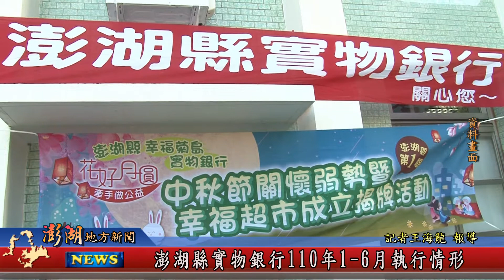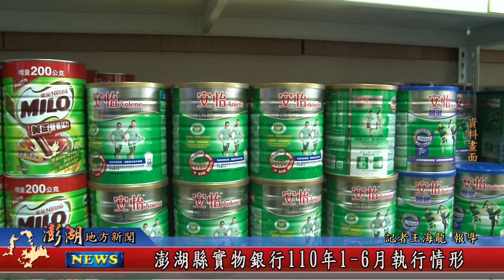110.07.07地方新聞：澎湖縣實物銀行110年1-6月執行情形